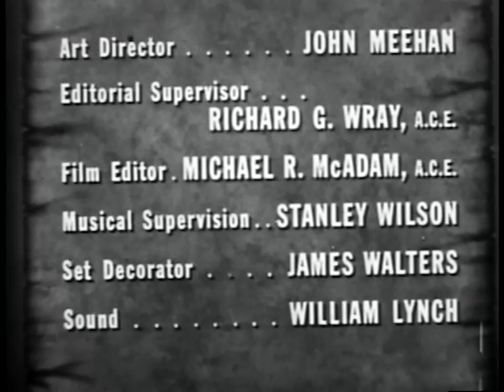G.E. THEATER starring Lou Costello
BLAZE OF GLORY starring Lou Costello, Joyce Jameson, Jonathan Harris, Lurene Tuttle, Herman Rudin, Olan Soule and Phil Arnold.  Produced on film by Revue Studios.  Broadcast September 21st, 1958.  Lou passed away six months later on March 3rd, 1959, just three days shy of his 53rd birthday.